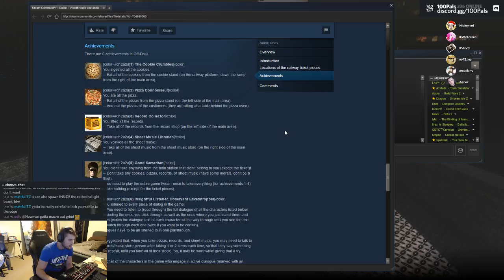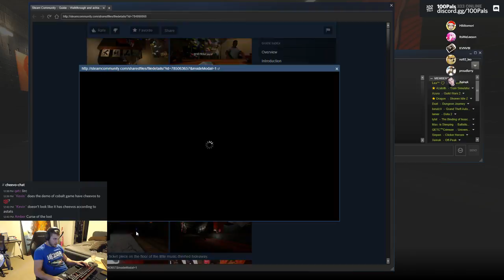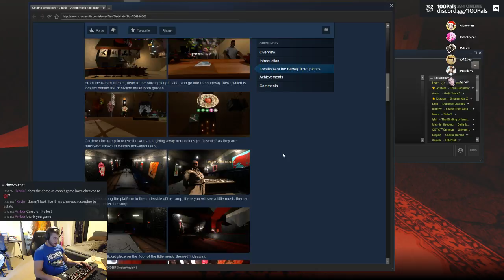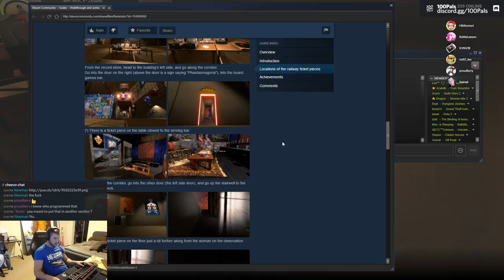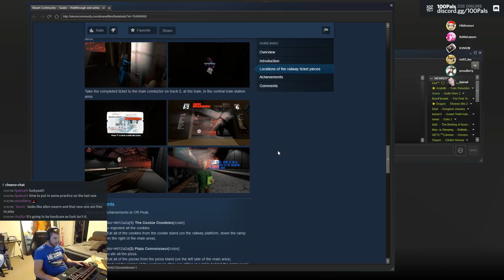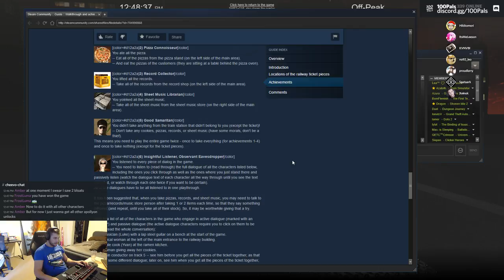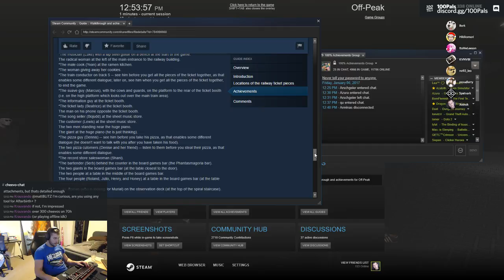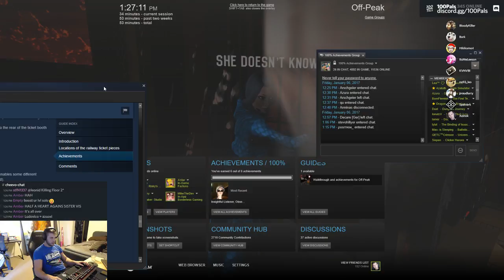Off-Peak: 100% Achievements Complete Playthrough (Sick af)